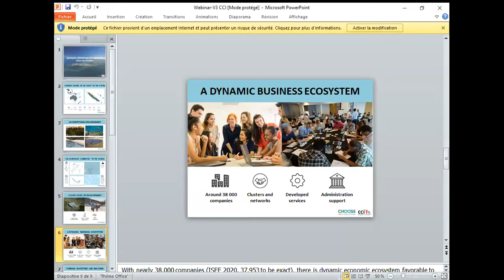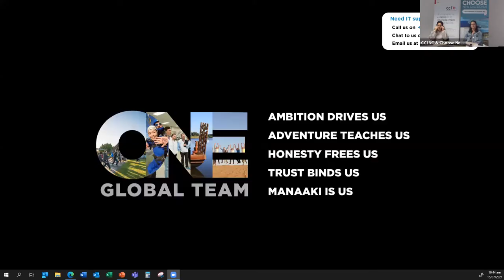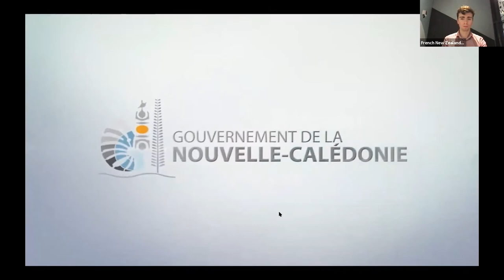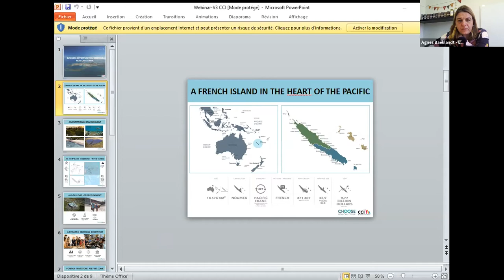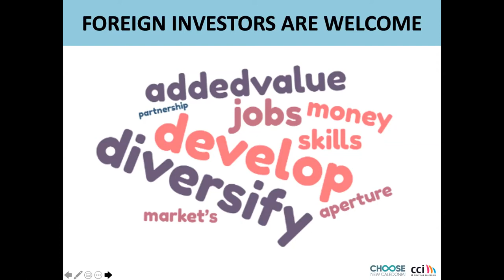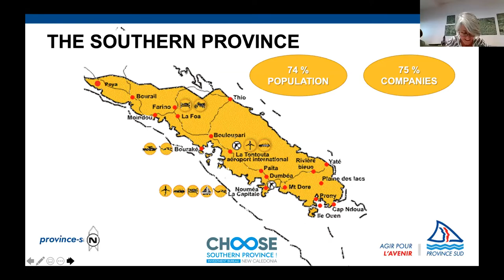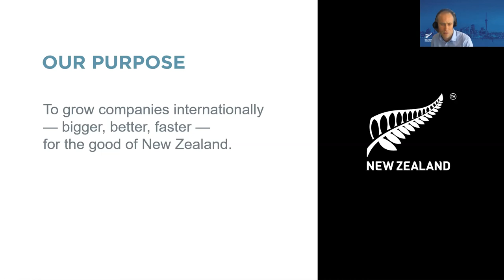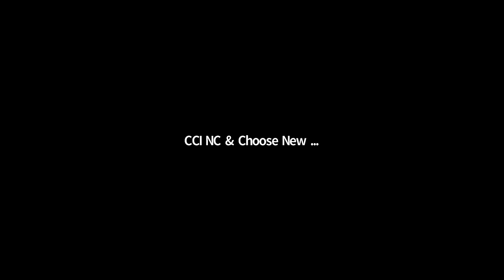Business opportunities between New Zealand and New Caledonia - 15/07/2021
The New Zealand Pacific Business Council (NZPBC) in conjunction with the French New Zealand Chamber of Commerce and Industry (FNZCCI) hosted a one hour webinar with Q & A to hear from market experts from New Caledonia including presentation from the Loyalty Islands and New Zealand.

The purpose of this webinar was to provide an understanding of the business opportunities available and the “dos and don’ts” of conducting business in this region. The panel of speakers consisted of government and private sector who provided an overview of the current economic climate and the tools needed to enter this market.

This was a free webinar and the target audience was businesses (all sizes) currently or potentially wanting to do business in New Caledonia, looking for market opportunities /investing and wanting to know how to do business in New Caledonia.

SPEAKER PROFILES
Ms. Maeva Leroux
Head of the Internal Market and Investments Department
Choose New Caledonia

Created in 2020, Choose New Caledonia! is a government body in charge of promoting New Caledonia abroad as an economic destination, as well as providing information and support to foreign investors wishing to do business in the country.

With an agronomy engineering diploma, Maéva worked for six years in the South Province at the Department of rural development and sustainable development. She joined the Economic Affairs Department of the Government of New Caledonia in 2018 and is now part of the "Choose New Caledonia!"

CCI Nouvelle-Calédonie

The CCI-NC's mission is to represent and defend the interests of entrepreneurs, to support the creation and development of businesses, to develop the training of young New-Caledonians through appropriate structures and to manage infrastructures, as well as to participate in economic development of the country.

Mrs Emélie Héa Katrawi
Chargée de Mission for Partnerships, External Relations, Protocol
Loyalty Islands Province Secretariat

Mrs Emélie Héa KATRAWI, as Chargée de Mission for regional cooperation, external relations, the protocol of the Executive General Secretariat of the Loyalty Islands Province, is responsible for setting up multi-sector partnerships and agreements with the countries of the Pacific region and the organization of the protocol for the President of the province of Loyalty Islands.

She has a 10-year strong experience working in regional cooperation, particularly in the field of cultural outreach which includes assisting and supporting local people with business development on customary lands.

She is also committed to promote work equality for women and men and their respective responsibilities. She is married with two children. Emélie loves nature, living in harmony with her natural environment and consuming healthy products.

Mrs Isabelle LARAN
Choose ProvinceSud! referent,
Investors Office at the South Province

Isabelle has 28 years of financial background and experience in economic development (including 20 in New Caledonia), whether through the support of companies or within intuitions. Working with the South Province of New Caledonia, she has a good knowledge of the New-Caledonian economic stakeholders.

Chris Freer
Business Development Manager
Tonkin + Taylor International

Chris Freer, T+T's Pacific Business Development Manager, senior geotechnical engineer and project director, has been appointed as a Fellow by Engineering NZ. Chris is deeply passionate about improving the economic and social wellbeing of Pacific Island nations as evidenced by his 30-year career in the region.

Chris’ contribution to, and involvement in, engineering, disaster remediation, water resources and climate change resilience projects in the Pacific include upgrades of Faleolo International Airport in Samoa, Bauerfield International Airport in Vanuatu and multiple infrastructure projects from Papua New Guinea to Pitcairn Island.

Scott James
Market Manager, Australia and Pacific
New Zealand Trade & Enterprise

Scott is the Market Manager for Australia and the Pacific, for New Zealand Trade and Enterprise. New Zealand Trade and Enterprise is New Zealand’s international business development agency. NZTE’s role is to help New Zealand businesses grow into international markets.

NZTE sits as ex-officio on the New Zealand Pacific Business Council working jointly to support companies doing business in the Pacific.

Scott has been with NZTE for the past eight years predominantly working directly with New Zealand companies operating across the globe.  Scott now works directly to support companies with growth ambitions in Australia and the Pacific.